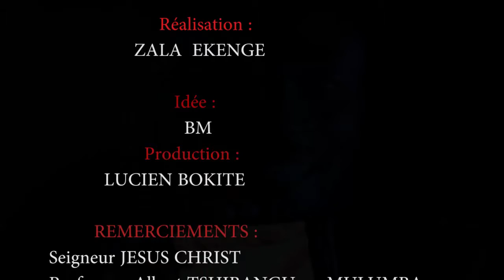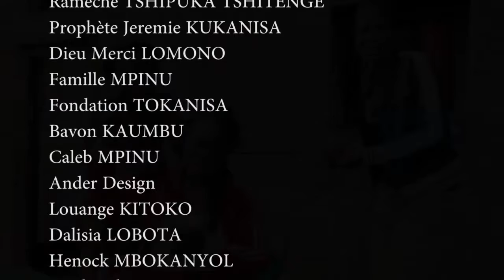NE REGARDER PAS SEUL CETTE VIDEO